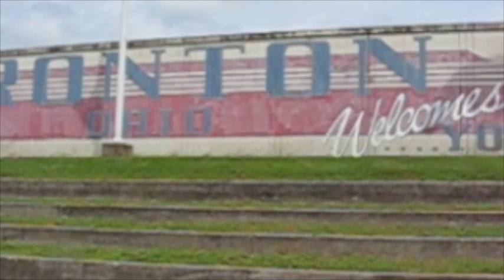327 OH Lawrence Ironton Riverfront Park park view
Ironton Riverfront Park